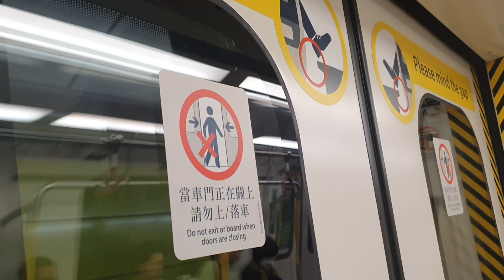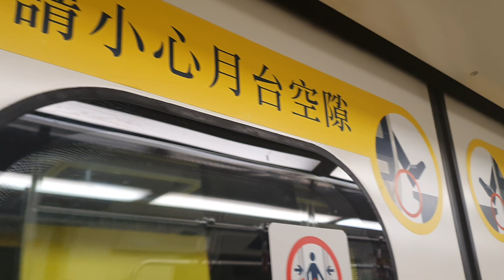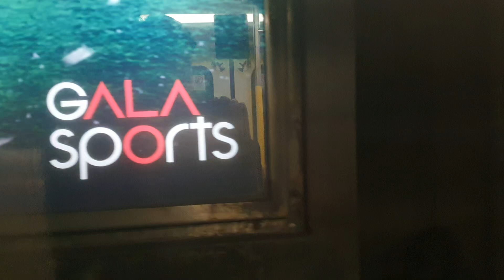MTR Kwun Tong Line from Tiu Keng Leng to Yau Tong 港鐵觀塘綫調景嶺至油塘